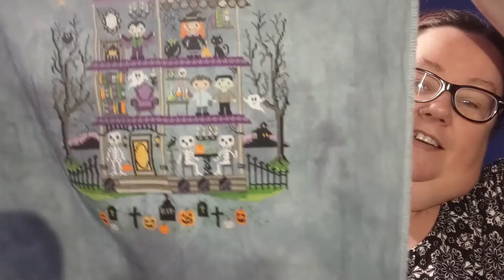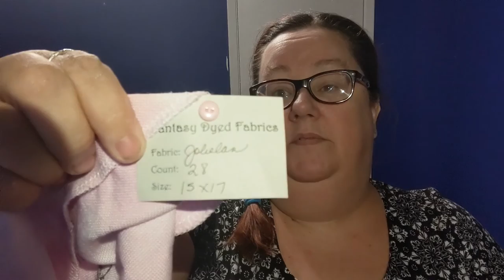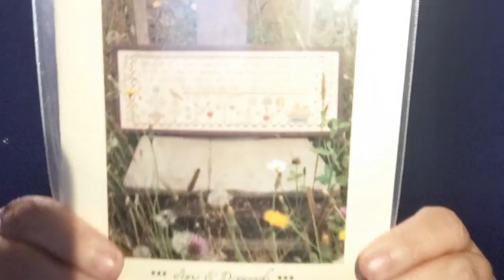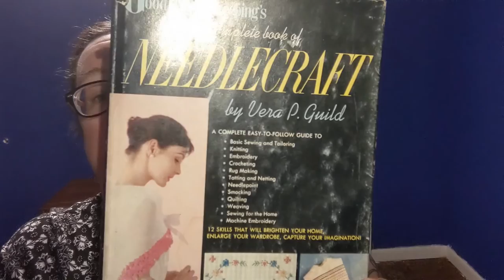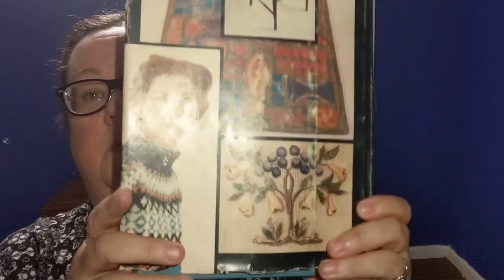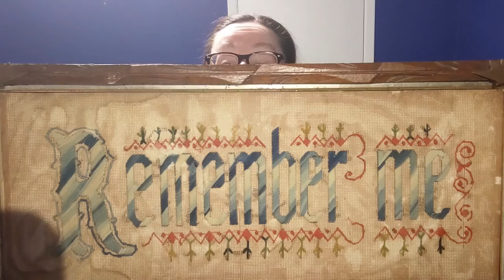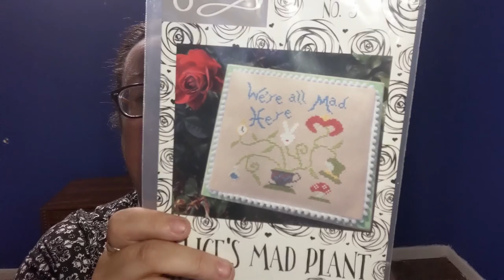Flosstube 24 - New Sewing Room!